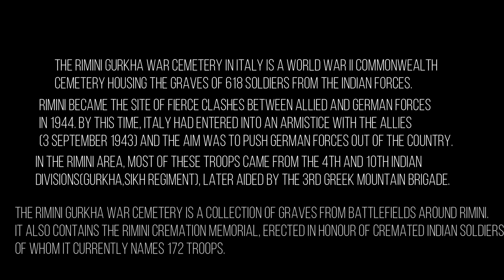Gurkha War Cemetery in Italy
For more Nepupdates